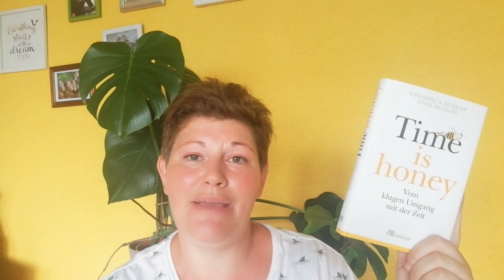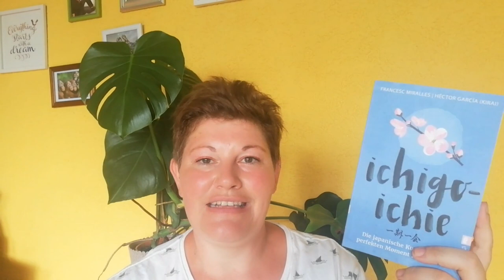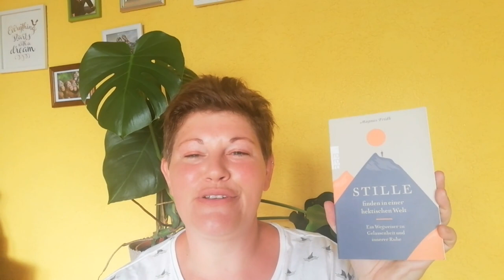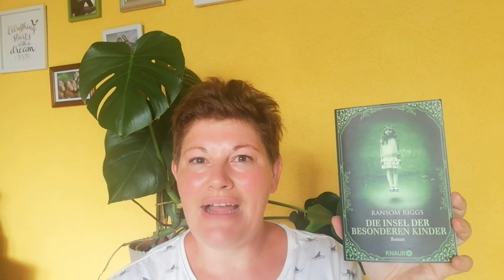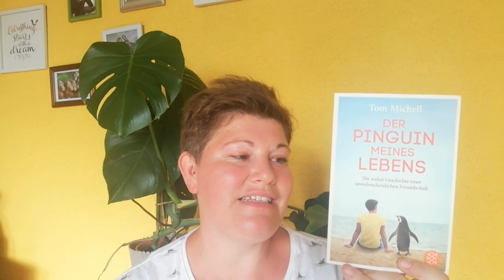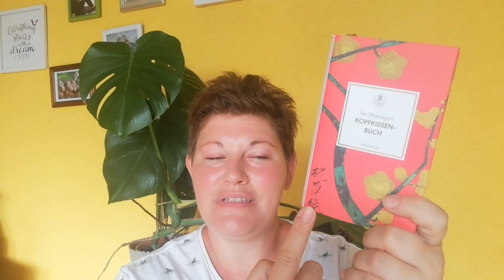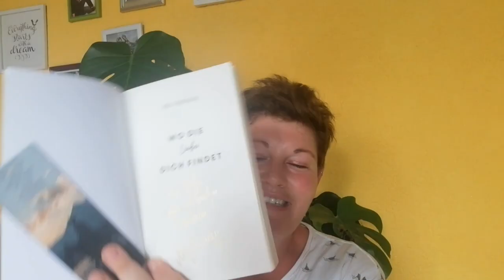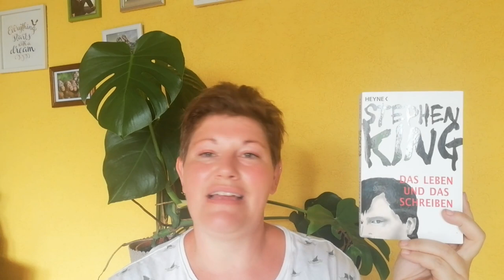Tolle Neuzugänge ~ Juni 2022 | LadyoftheBooks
-- Öffne mich --
Auch im Juni sind viele tolle neue Bücher bei mir eingezogen. So manches habe ich euch bereits in meinem Unpacking gezeit, die anderen stelle ich euch in diesem Video vor 😍